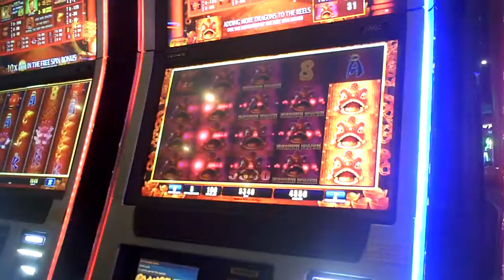Fortune Palace Slot Machine Bonus